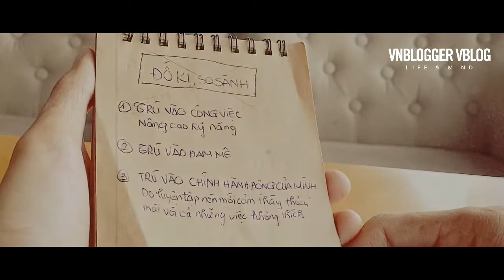CÁCH TIÊU DIỆT TÂM ĐỐ KỊ | VNBLOGGER VLOG #13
Vlog này mình chia sẻ cách tiêu diệt tâm Đố Kị, so sánh khi thấy người khác hơn mình.

VỀ VNBLOGGER VLOG
Hello, Seri Vnblogger Vblog chia sẻ kinh nghiệm thực tế của bản thân về phương pháp làm việc tăng năng suất lao động bằng cách cải tiến công việc, các phương pháp luyện tâm trí để luôn có tư duy tích cực, mình quay vlog chay, không có kịch bản hay bất cứ sự chuẩn bị nào, ý tưởng nào lóe lên là mình chộp lấy làm vlog ngay.
Comment chủ đề bạn đang quan tâm để @Vnblogger chia sẻ quan điểm luôn nha :D